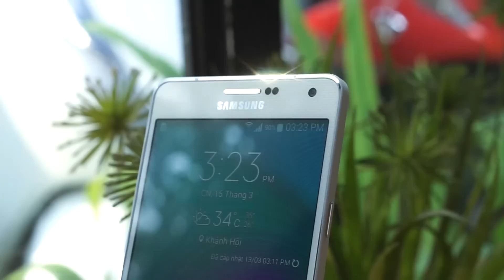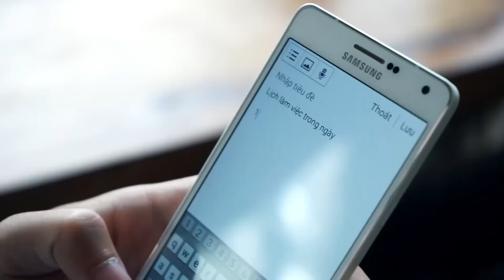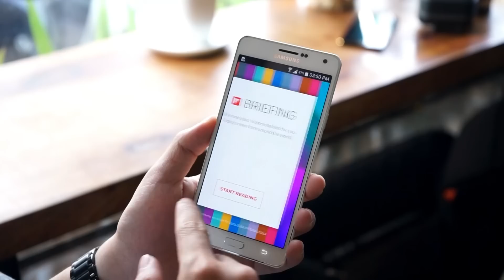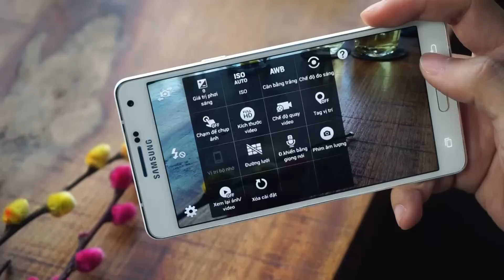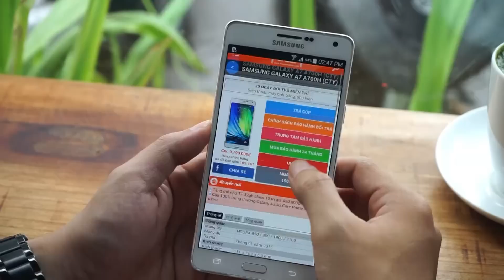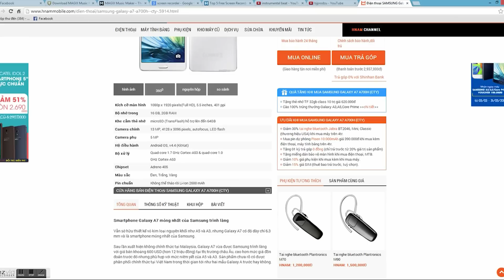HnamMobile.com: Galaxy A7 - Viền Kim Loại Đẹp, Hiệu Năng Tốt, Giá Hợp Lý